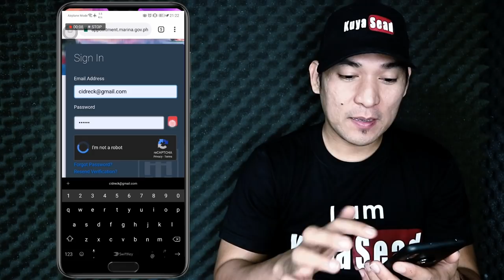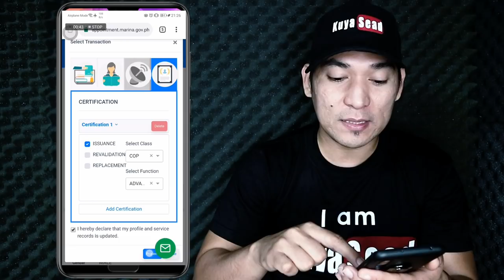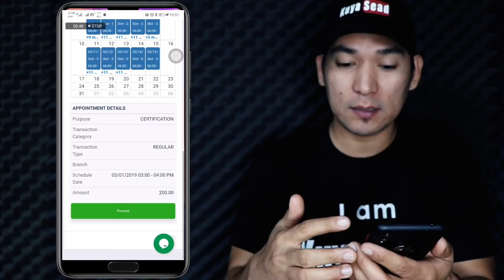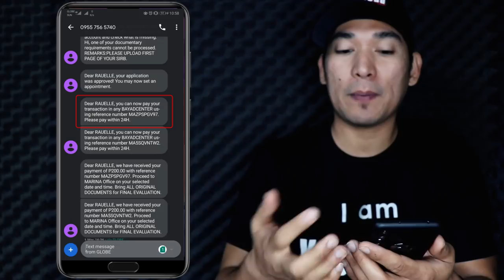How to set your COP appointments in MISMO Vlog#024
Are you planning to get your COP via MISMO? Or you're having a hard time setting up your appointment? WATCH this step by step tutorial video on how to set your COP appointment via MISMO! Please SHARE!

If you’ve got problem on creating your account, you may email to . If in case you can’t open your SRN portal, you may email to .

The views and opinions expressed in the following video are those of the video owner and vlogger and do not necessarily reflect the policies and position of his employer, the company, and its management.